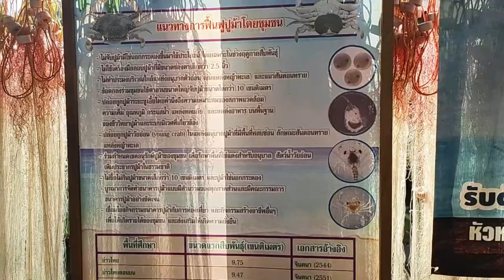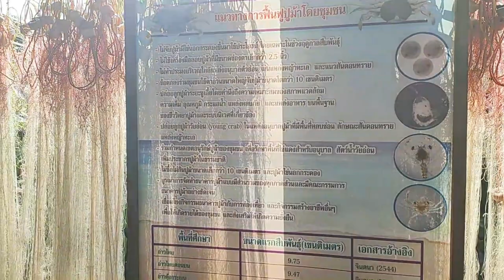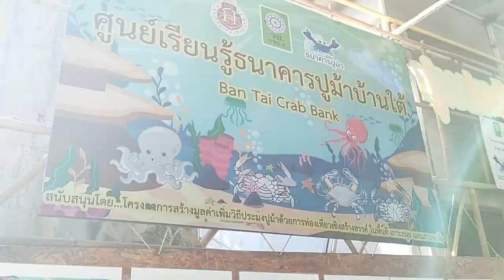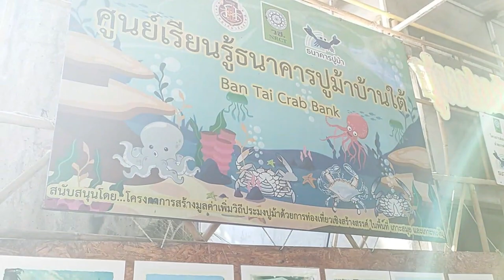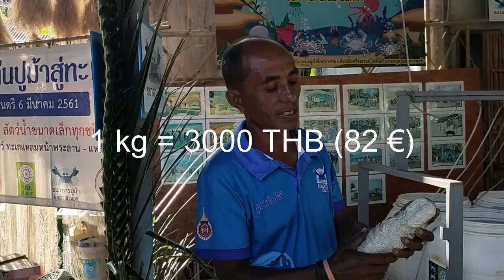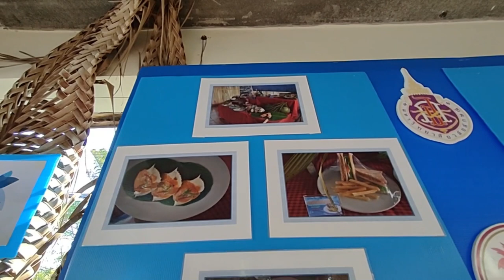Réintroduction du crabe à Koh Samui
Réintroduction du crabe à Koh Samui. Projet environnemental développé à Ban Tai Beach, la banque de crabes est une opération de sauvegarde du crabe, l'élevage et la reproduction du crabe et sa réintroduction dans son milieu naturel. Voici comment on élève les crabes ici à Koh Samui. Cela se passe à Ban Tai, à proximité de la plage de Ban Tai Beach à Ko Samui.

La réintroduction du crabe à Koh Samui, en Thaïlande, est un projet qui vise à restaurer l'écosystème côtier de l'île. Les crabes sont aussi des espèces clés dans les écosystèmes côtiers, ils jouent un rôle important dans la régulation de la population de petits organismes, tels que les mollusques et les insectes, ainsi que dans la décomposition de la matière organique dans les mangroves. En outre, les crabes sont une source de nourriture importante pour les populations locales.

Cependant, ces crabes ont été surpêchés et leur habitat naturel a été dégradé en raison de l'urbanisation, de la pollution et de la déforestation. La réintroduction du crabe à Koh Samui est donc une mesure visant à rétablir l'équilibre écologique et à promouvoir la durabilité de l'environnement.

En réintroduisant les crabes, l'objectif est de restaurer les zones côtières de l'île, d'améliorer la qualité de l'eau et de réguler les populations d'insectes nuisibles, tout en créant de nouvelles opportunités pour les pêcheurs locaux et les communautés qui dépendent de la pêche pour leur subsistance. La réintroduction du crabe est donc bénéfique pour l'environnement et pour les communautés locales, car elle contribue à la conservation de la biodiversité et à la promotion de pratiques durables de gestion des ressources naturelles.

➡️ Candidat à l'expatriation en Thaïlande, cette vidéo montre aussi comment s'impliquer localement et observer l'organisation locale, dans le respect des traditions. Vivre à Koh Samui vous intéresse ? Témoin d'une retraite en Thaïlande, ou presque.

➡️ Avez-vous besoin d'un transport en Thaïlande, un billet combiné ? une réservation de train ? un transfert de ou vers un aéroport ? Cette agence est justement spécialisée

00:00 réintroduction du crabe à Koh Samui
00:15 Projet environnemental développé à Ban Tai Beach
00:25 Restaurer l'écosystème
00:35 Rétablir l'équilibre écologique, pour un environnement durable
01:45 Banque de crabes à Ban Tai beach Kho Samui
11:32 L'éducation pour améliorer l'environnement
12:58 Ban Tai Beach